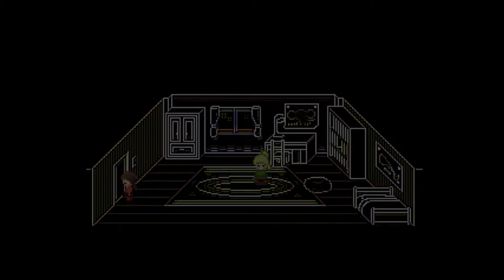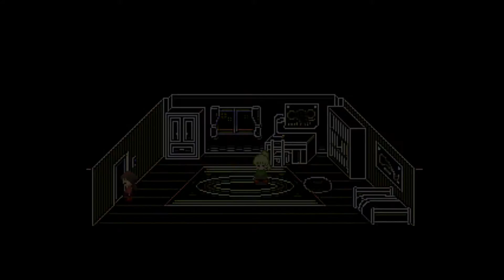Yume Nikki: Psychologically Ruined (Part 4 ft. Owen) Trompons Bien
We get ruined. you'll see I guess.